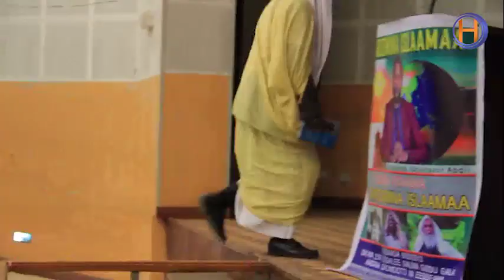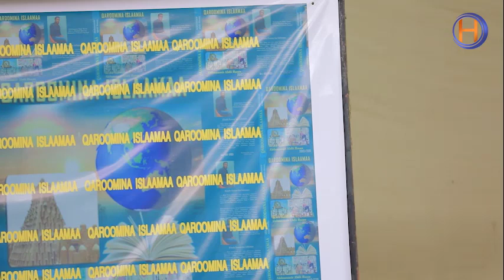Eebba Kitaaba mata duree "QAROOMINA_ISLAAMAA"jedhu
Eebba Kitaaba mata duree "QAROOMINA_ISLAAMAA"jedhuun daa'ii fi hayyuu seeraa Abdunnaasir Abdiitiin barraa'e